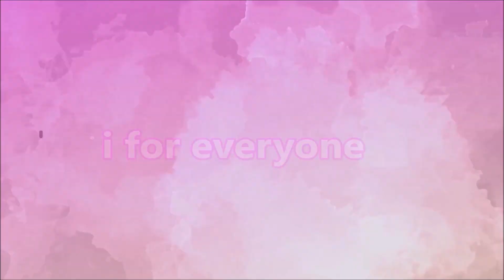citrus fruits | 1 minute health Tips